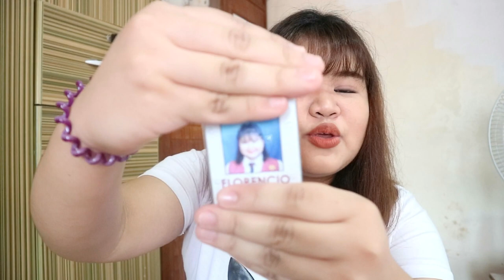WHATS IN MY BAG 2019 (CASUAL CHIT CHAT) | PHILIPPINES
Hola! 😊

It's been a year since I made a what's in my bag tag and this year I decided to make an updated version so here it is, I hope you guys enjoy this casual chit chat video thank you so much for watching & God bless! 💖

FAQ:
Age: 19 years old
Camera: Canon M10 or Canon EOS 1200D
Editor App: Videopad 2.0